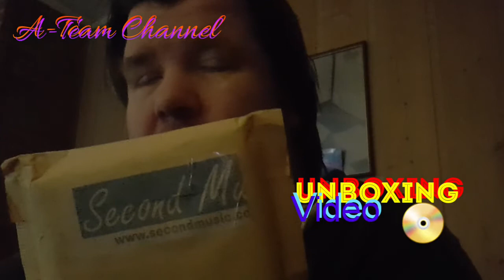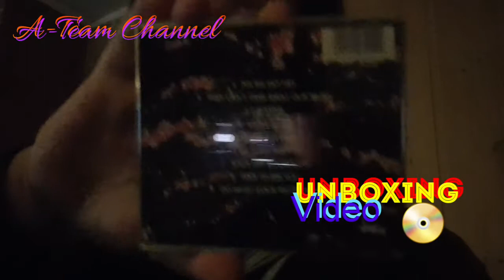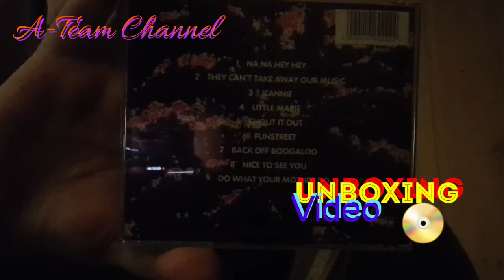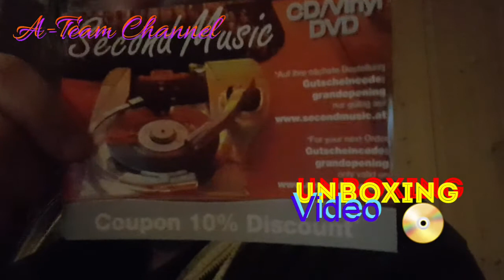Unboxing Video 67: She Worked Hard For The Money(CD)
In This Video I Unboxed A CD, I Also Talk About The CD...

S03E17
Ep 67

Donna Summer (født LaDonna Adrian Gaines 31. desember 1948, død 17. mai 2012 i Florida) var en amerikansk sanger mest kjent for en rekke disco-hits på 1970 og -80-tallet, og fikk som fortjent tittelen Queen of Disco. Summer var kjent for den klokkeklare kraftige stemmen. Hun var en av de mest suksessfulle kvinnelige hitmakerne i 1970-årene, og var den første som hadde tre dobbelalbum på albumlisten (Billboard top 200) og den første kvinnelige artisten som hadde tre nummer en singler i en periode på 12 måneder, en rekord som fremdeles står. I 2013 ble hun innvotert i Rock and Roll Hall of Fame.
Jens Wendelboe har vært arrangør og orkesterleder for Donna Summer i mange år..
Født i Dorchester i Boston, Massachusetts, som et av syv barn av kristne foreldre. Hun sang i kirken og ble i tenårene medlem av en rockegruppen The Crow, hvor hun var det eneste fargede medlem. Da hun var 18 forlot hun hjemmet og skolen og fikk en rolle i musikalen Hair på Broadway. Hun flyttet til München, Tyskland, hvor hun spilte i tyske versjoner av Godspell og Show Boat og ble tysk statsborger.
I 1971 ga Summer ut singelen «Sally Go Round the Roses» uten suksess, og solokarrieren lå på vent til 1974. Hun giftet seg med den østerrikske skuespilleren Helmuth Sommer i 1972 og fikk datteren Mimi året etter. Hun gjorde mange musikkjobber på teatre og i studio i mange år, og var medlem av popgruppen FamilyTree fra 1974-75.
Mens hun koret for andre sangere og grupper, møtte hun produsentene Giorgio Moroder og Pete Belotte, Summer signerte platekontrakt i Nederland og ga ut det første albumet, Lady of the Night med The Hostage, som ble nr. 1 på hit-listene i Frankrike og Belgia, og nr. 2 i Nederland.
Sommeren 1975 gikk Summer til Moroder og Belotte med teksten til «Love To Love You Baby». Moroder, som var interessert i å utvikle den nye disco-sounden – Munich Sound – som var blitt mer og mer populær, kom opp med ideen om at Summer skulle stønne og lage «orgasmelyder». Donna Summer var mer betenkt, men gikk med på å spille inn en demo for å gi den til en annen sanger, muligens Penny McLean. Men Moroder var nærmest svimeslått av Summers «vokale orgasmer» og fikk overtalt Summer til å utgi singelen selv. I Europa var suksessen avmålt, men i USA fikk Casablancasjefen Neil Bogart ovetalt Moroder til å lage en 17 minutters versjon av låten, og Summer signerte kontrakten med Casablanca.
Love To Love You Baby gikk inn som nr. 2 på Billboard Hot 100 singellisten tidlig i 1976 i USA. Den nådde samme posisjon på VG-lista våren 1976. Albumet, hvor den ene siden inneholdt den 17 minutter lange versjonen av Love To Love You Baby, ble utgitt i 1975, solgte til gull. Noen musikk-kritikere mente låten var uanstendig, og den ble forbudt spilt på mange radiostasjoner. Time Magazine kunne rapportere at det ble oppnådd 22 orgasmer under innspillingen av låten.
To suksessfulle album, som begge solgte til gull, fulgte: A Love Trilogy med singelene «Could It Be Magic» og «Try Me I Know We Can Make It» (nr. 80 på Hot 100), og Four Seasons of Love med singlene «Spring Affair», (nr. 58 på the Hot 100) og «Winter Melody», (nr. 43 på the Hot 100). Begge album gikk inn på Billboard Album Chart, men Donna Summer følte seg ikke vel med sitt image som «first lady of love».
I 1977 kom albumet I Remember Yesterday. Med dette viste teamet Summer/Moroder/Belotte at de kunne kombinere disco med lydspråket fra i går. Fremtiden ble vist med «I Feel Love» som ble nr. 6 på Billboard Hot 100 og nr. 1 i England og mange andre europeiske land. I 1977 kom dobbel-LP-en som mange mener er hennes beste, Once Upon a Time, et album spekket med elektronisk disco.
I 1978 Summer spilte i filmen Thank God It's Friday og slapp singelen «Last Dance». Samme år slapp hun sitt første konsertalbum, Live and More. Fra denne ble «Heaven Knows» en ny top 5 på the Hot 100.
I 1979 kom Bad Girls hvor rock, blues and soul ble mixed til disco sound. Den inneholdt tre topplistesingler: «Bad Girls» og «Hot Stuff» – som ble Donnas første nr. 1 på Billboard's R&B Single Chart samt nr. 2 «Dim All The Lights». «Hot Stuff» ga Donna en Grammy for «Best Female Rock Vocal Performance». Bad Girls ble Donna Summers andre nr. 1 album og den mest suksessfulle salgsmessig. Den solgte 2 mill. kopier i USA 7 mill. kopier over hele verden.